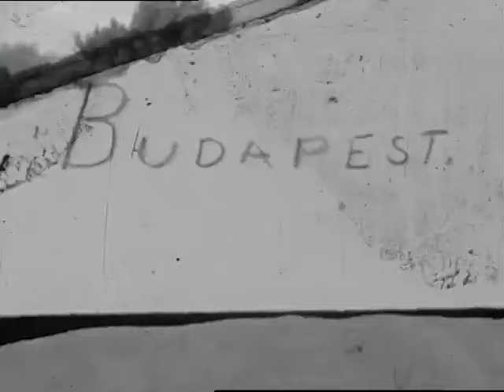Budapest 1937 június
Rövid amatőr film Budapestről.